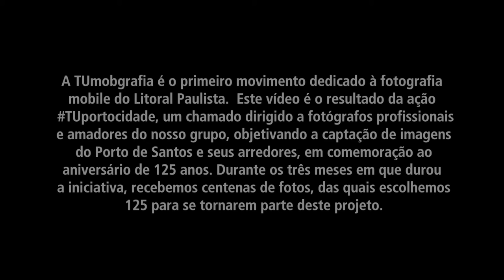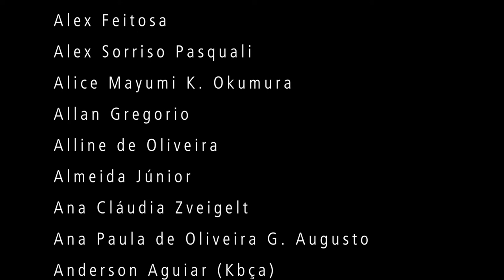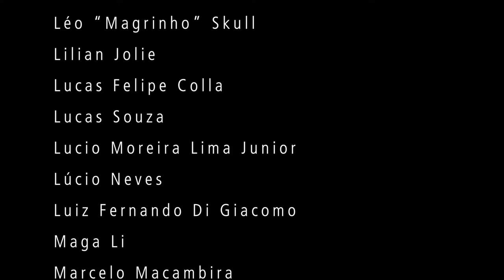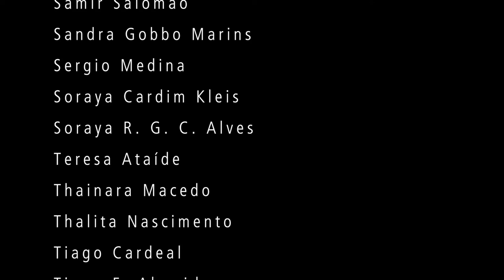Video TUportocidade FLAMOB Museu Imagem e Som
Apresentação das 125 fotos selecionadas entre o público homenageando os 125 anos do Porto de Santos no  Festival Latino Americano de Mobgrafia 2017 no Museu  da Imagem e do Som de São Paulo